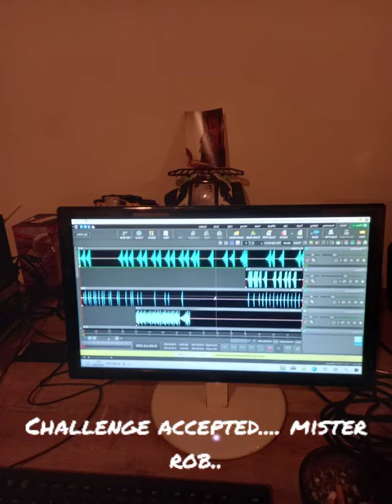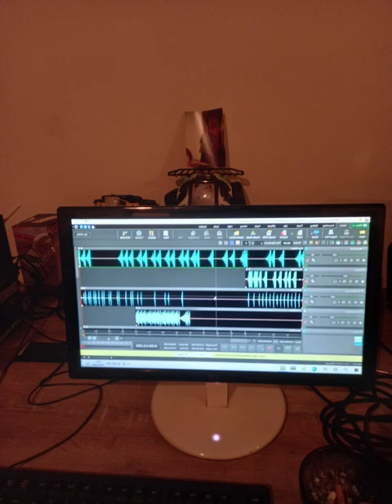tha challenge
make this song completely yours... own it!!